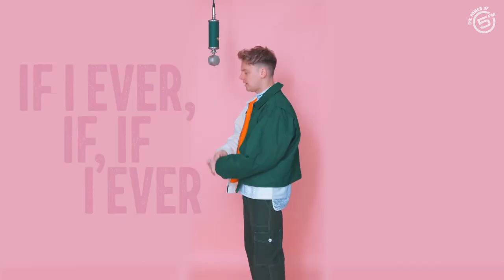The Story Behind: Conor Maynard "If I Ever"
The Story Behind continues to bring 5FM listeners closer to their favourite artists as they speak deeply, openly and honestly about their music. This episode is no different.

International Artist, Conor Maynard delve into the details of  how his new song "If I Ever" was created.

The talented artist, Conor opens up about his music journey with Nick Archibald on the Top 40 on 5. Listen to the show from 10am - 2pm as we bring you the country's premium music and content each Saturday on 5FM.